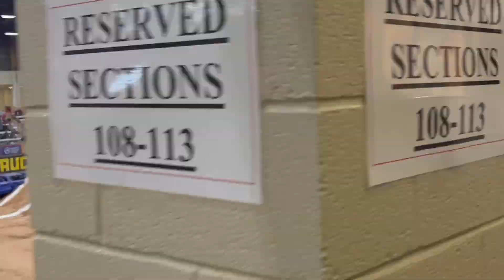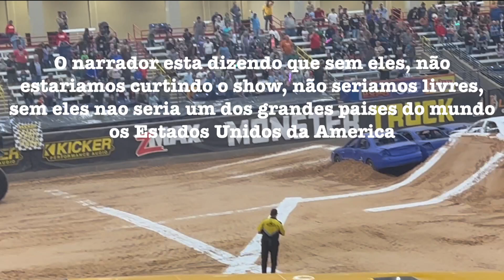Sensacional!!! Levamos o Nicollas Para assistir ao Show das Monster Truck